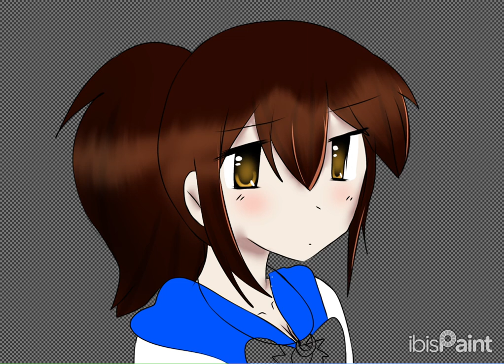My sailor moon oc in moe/2000s anime style